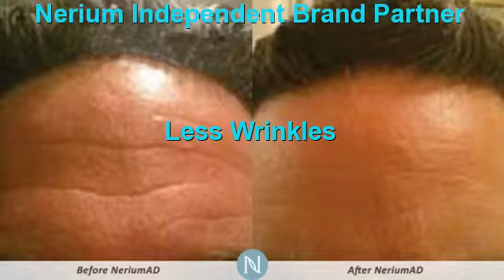Don't' Get Botox San Antonio Get Nerium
Don't Get Botox San Antonio,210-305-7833,San Antonio ,tx,San Antonio Wrinkle Reducer ,Nerium Botox In A Bottle San Antonio ,Don't Get Botox San Antonio